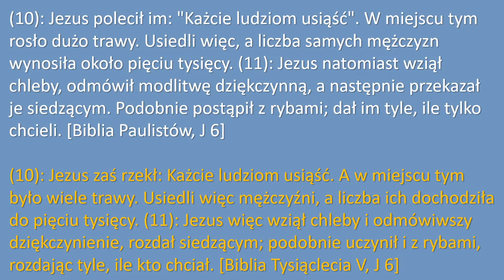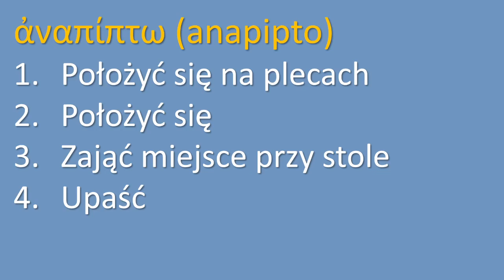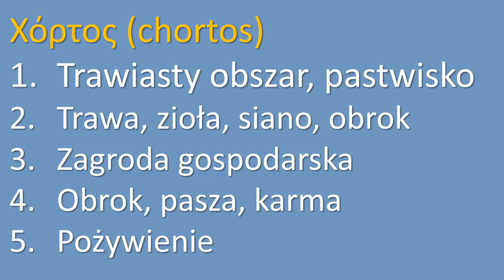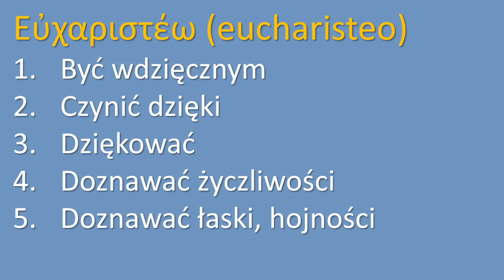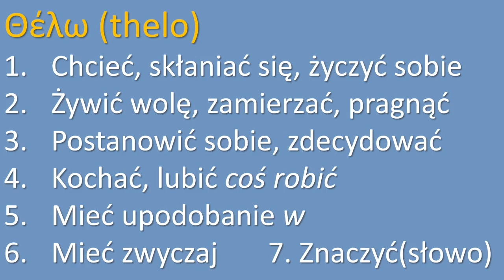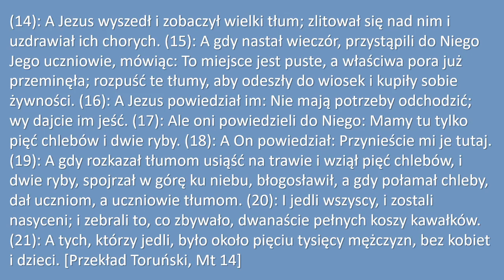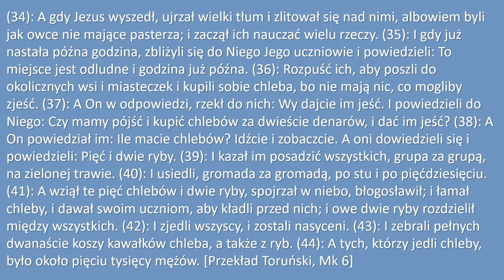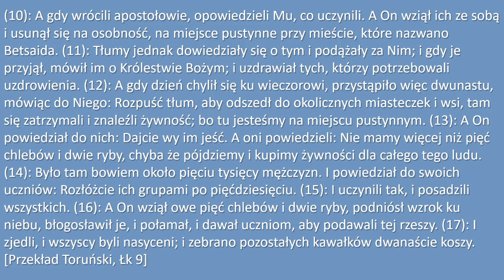KTO CHCE?! JAN6, 10-11